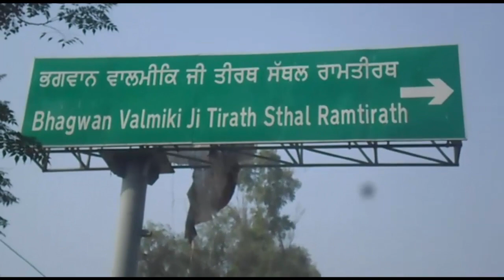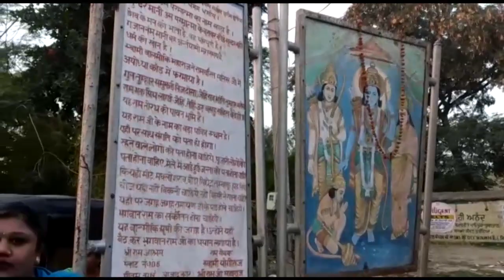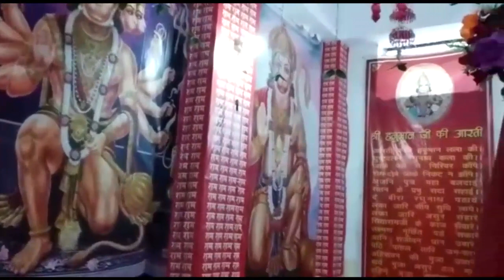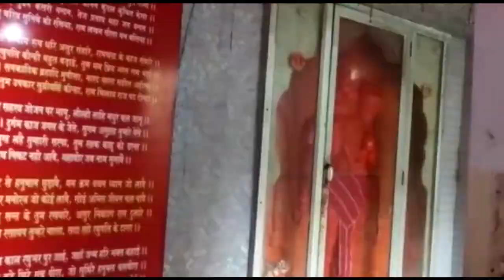BHAGWAN VALMIKI JI TIRATH STHAL | RAM TIRATH | VALMIKI DHAM RAM TIRATH MANDIR AMRITSAR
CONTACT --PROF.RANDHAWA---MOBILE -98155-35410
(D A V COLLEGE AMRITSAR)
RAM TIRATH MANDIR | TEMPLE | BHAGWAN VALMIKI JI TIRATH STHAL RAM TIRATH | VALMIKI DHAM | VALMIKI TIRATH |AMRITSAR